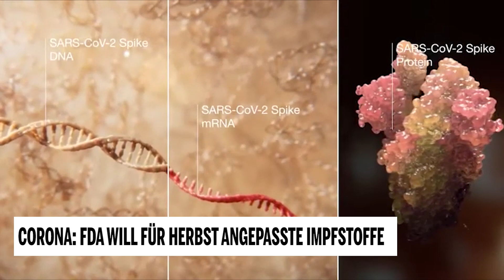Corona: FDA will für Herbst angepasste Impfstoffe